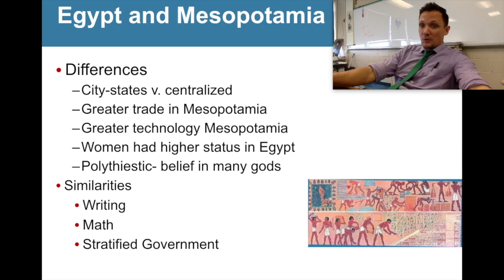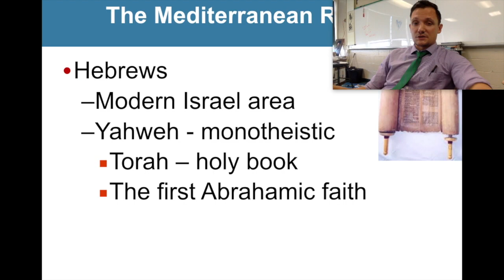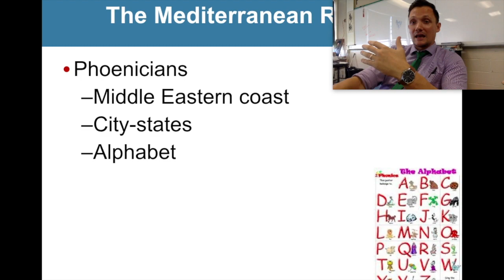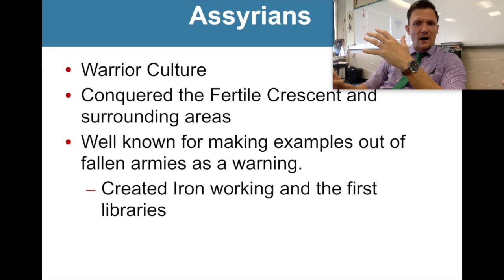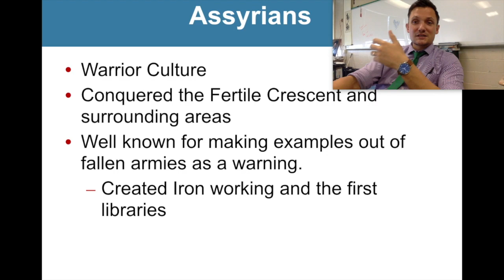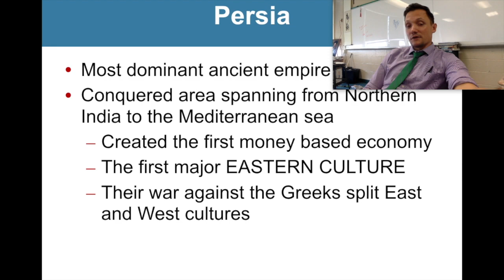CP Flip #2 Finishing the Ancient Empires